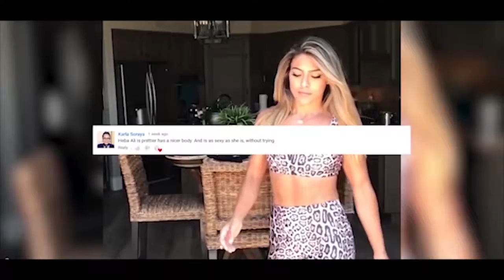Best Gym Workout Music Mix 2021 🔥 EDM Workout Motivation Mix 🔥 Gym Motivational Music 2021 🔥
★COPYRIGHT / LICENSING★